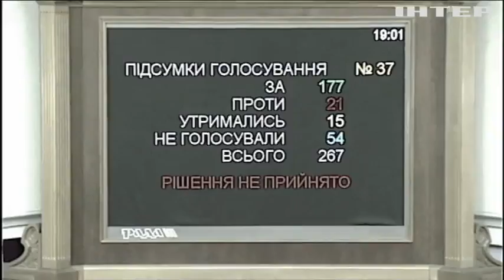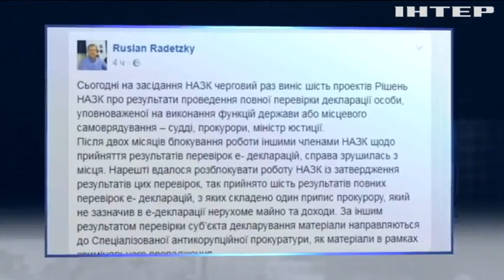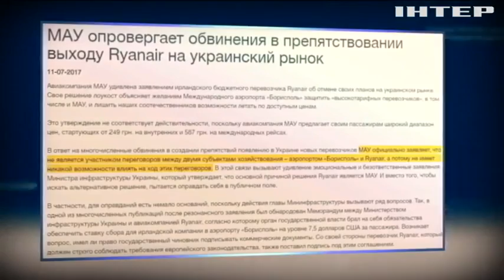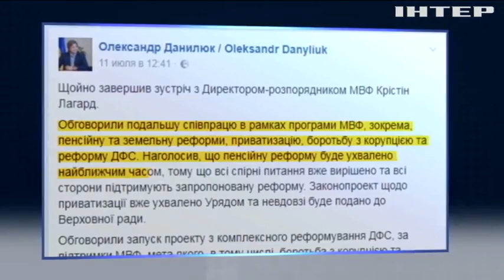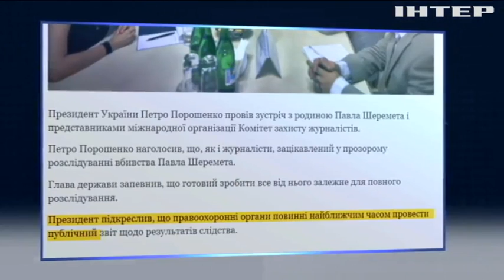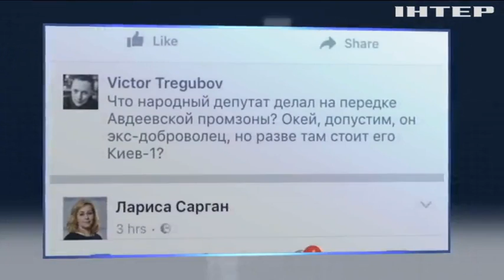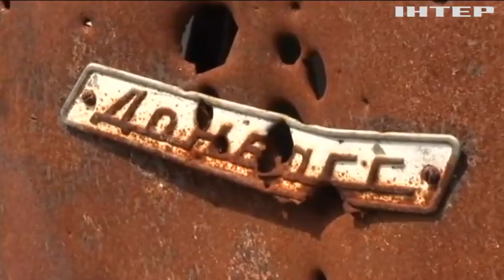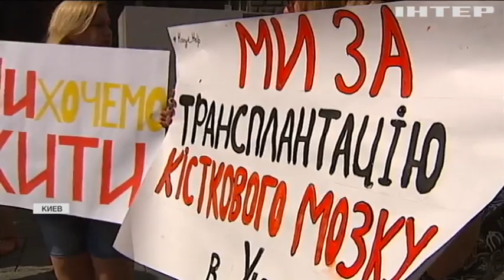Подробности недели, выпуск за 14 июля 2017 года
Смотрите в этом выпуске: Как круговая порука спасла депутатов от уголовного преследования? Пролетели как фанера над Киевом. Кто помешал крупнейшей лоукост компании возить нас в Европу по доступным ценам? Почему в стране процветает бизнес-рейдерство?